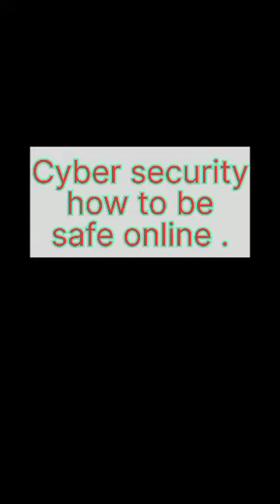CYBER SECURITY HOW TO BE SAFE ONLINE (KENDRIYA VIDYALAYA SILVASA)